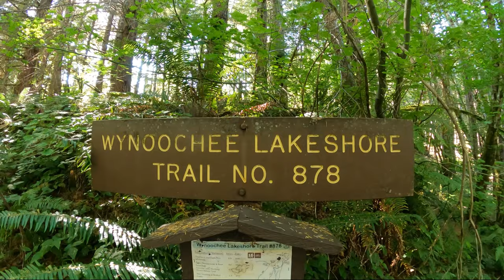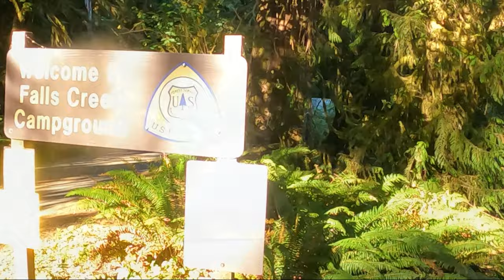Explore Coho Campground, Olympic National Forest, Wynoochee Lakeshore and Lake Quinault campgrounds.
Explore Coho Campground and Experience a Beautiful Mountainous Lakeshore in Olympic National Forest.

As we arrived in Olympic National Forest, we felt at peace leaving the hustle and bustle of Cannon Beach in our rear view mirror. Don't get me wrong, we thoroughly enjoyed visiting Cannon Beach but we would much rather be off the grid and in the wilderness and this is the perfect place to get away from it all.

We hiked a short trail in the Olympic National Forest around Wynoochee Lakeshore. Wynoochie lake is surrounded by a thick blanketed rainforest and offers a beautiful mountainous backdrop.

We also toured a couple campgrounds in the Lake Quinault area. The link below will take you to a site where you can learn more about the

Learn more about what is offered in Lake Quinault. Lake Quinault Washington (quinaultrainforest.com)